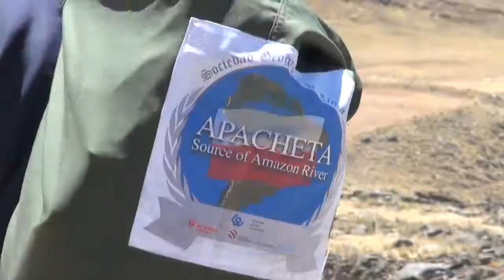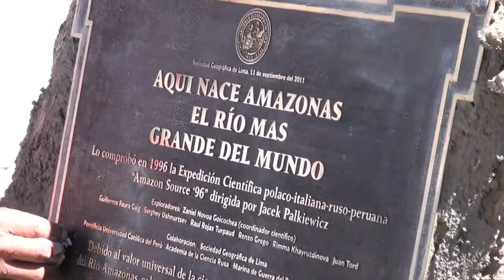Expedición integrada por la PUCP llega al origen del Amazonas [PUCP]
Investigadores de Rusia, Italia, Polonia y científicos de la Sociedad Geográfica de Lima y la PUCP llegaron al origen del rio más grande del mundo a 5170 metros sobre el nivel del mar. En la Quebrada Apacheta del Nevado de Quehuisha (en el distrito de Lari, provincia de Caylloma), identificaron y georeferenciaron el origen del Río más grande del Mundo.